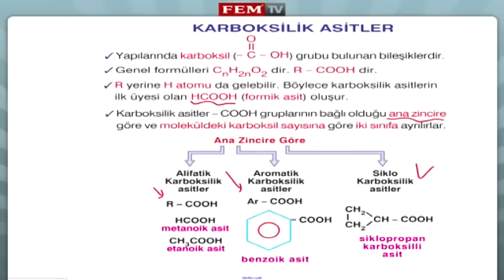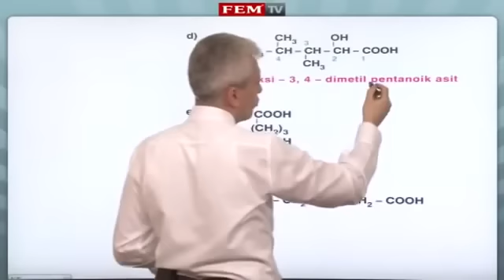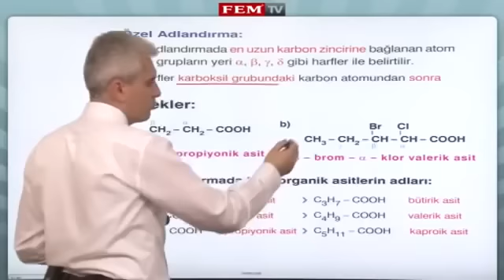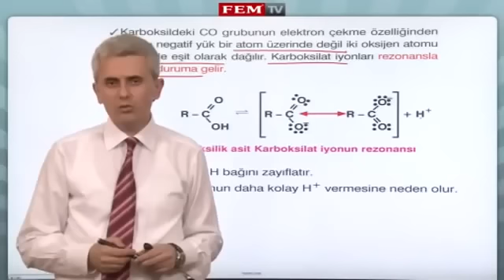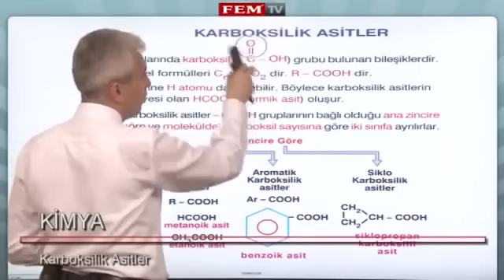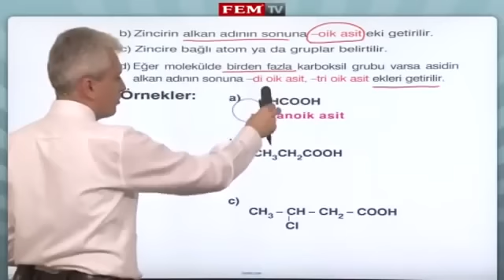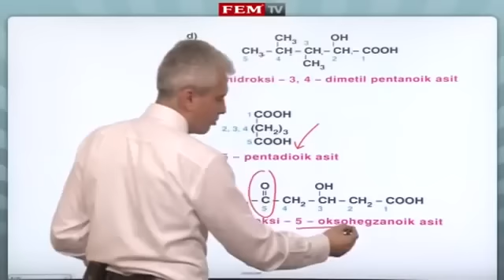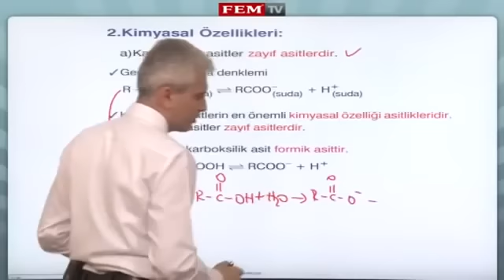Organik Kimya Karboksilik Asitler 1